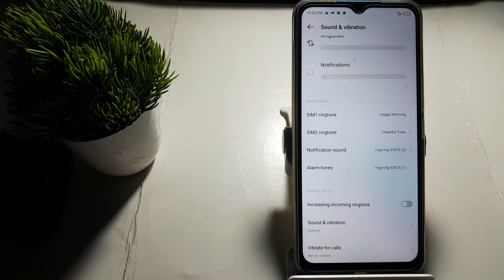how to off incoming ringtone in techno Spark 9